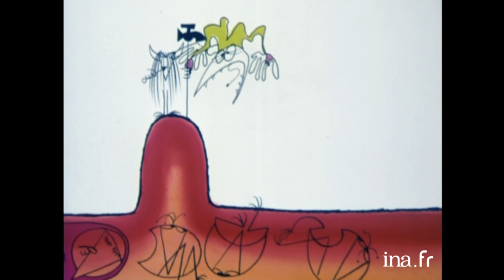Et voilà les Shadoks : S02 Ep 34 | Archive INA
11/07/1970
Afin de forcer les Shadoks à pomper pour avancer dans le cosmos, le devin plombier réveille une vieille légende à faire peur. Mais les Shadoks restent de marbre alors qu'on leur promet l'arrivée d'un monstre dévoreur de Shadoks.